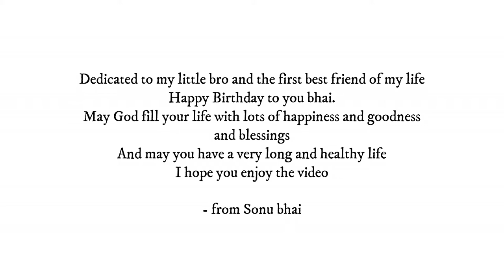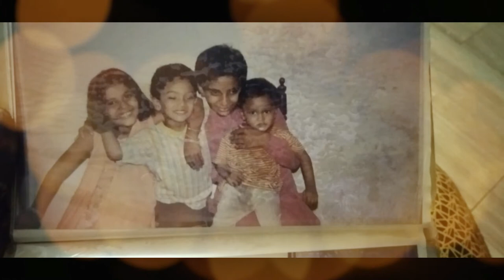Happy Birthday Orlin Bhai